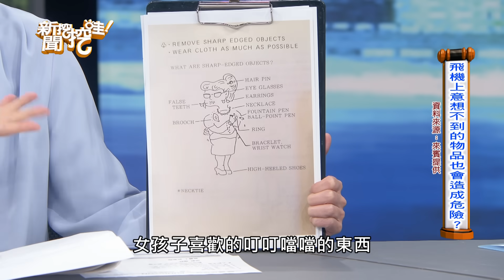【搶播】機場穿搭很重要！這些物品恐釀災？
【完整版】日航完美疏散全員乘客，大家做對了什麼事？